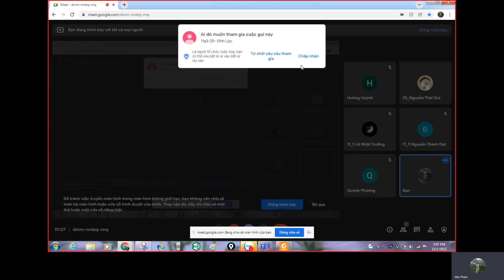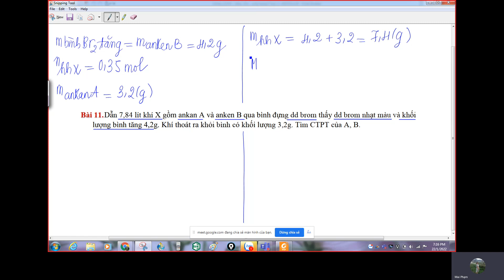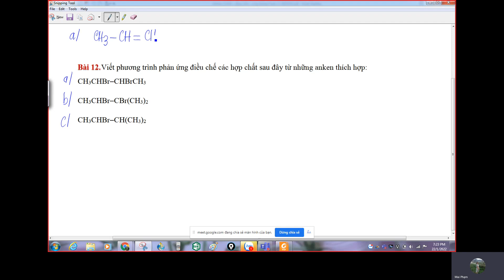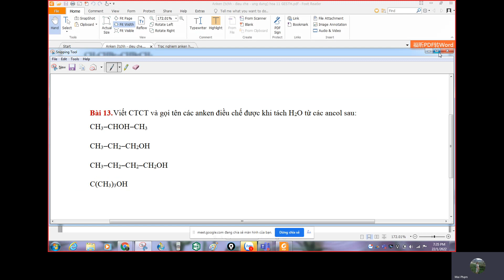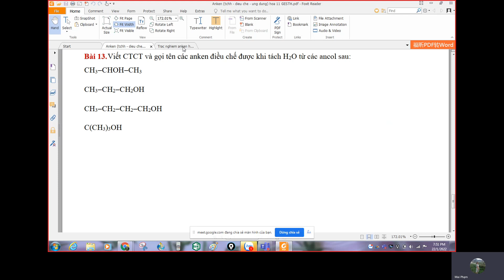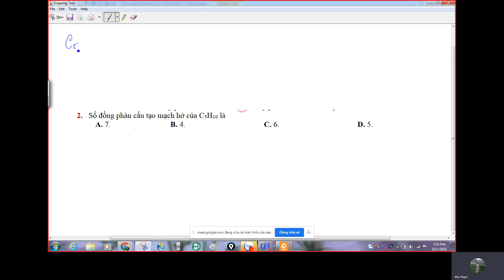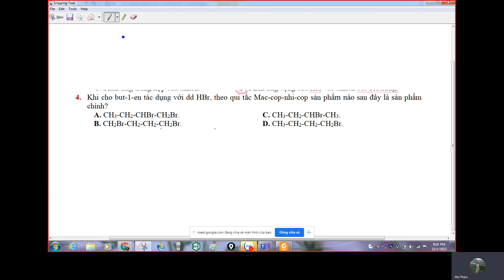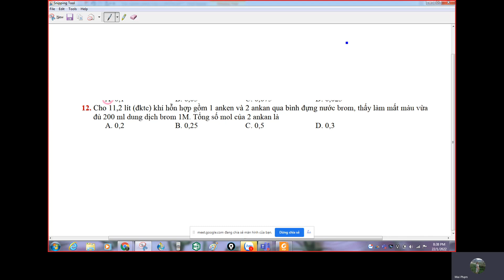Hoá 11 22 1 2022 20220122 190514 Bản ghi cuộc họp